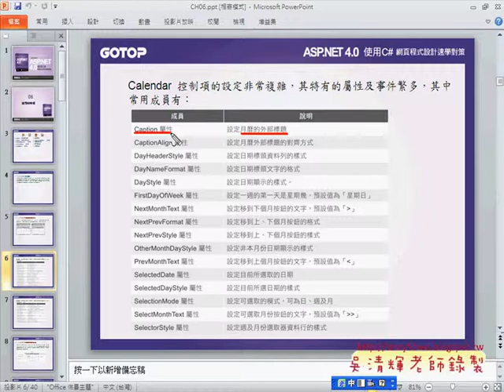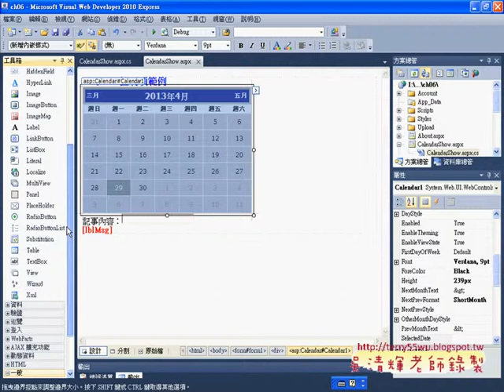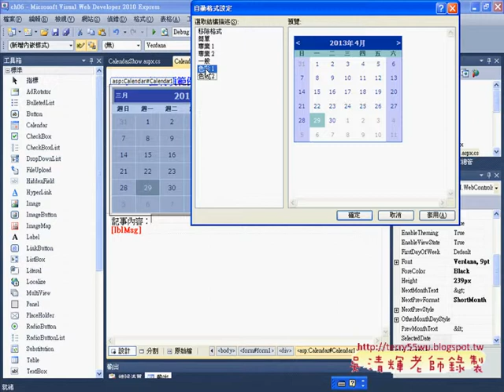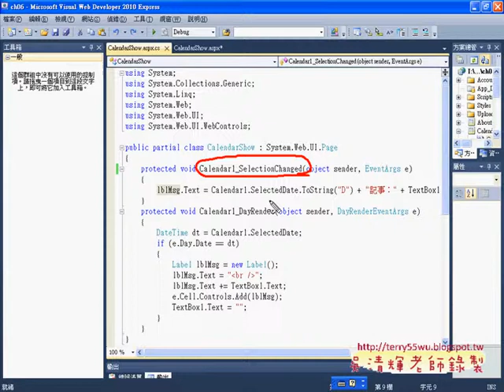01Calendar 控制項範例Asp.net C#教學 吳老師提供)